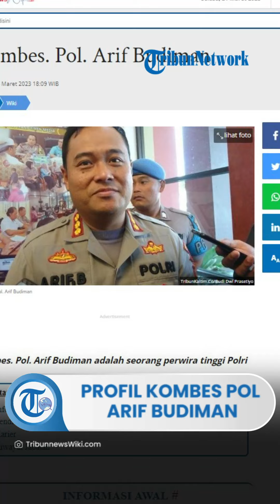Profil Kombes Pol Arif Budiman, Ialah Seorang Perwira Tinggi Polri & Kapolresta Cirebon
TRIBUN-VIDEO.COM - Kombes. Pol. Arif Budiman adalah seorang perwira tinggi Polri.

Ia lahir di Jakarta, 5 Januari 1974.

Arif Budiman merupakan lulusan dari Akademi Kepolisian (Akpol).

Ia lulus dari Akpol pada tahun 1997.

Di dalam kepolisian ia berpengalaman dalam bidang reserse. (1)